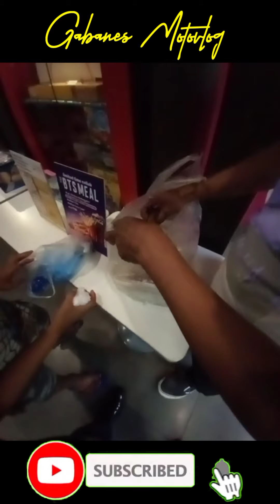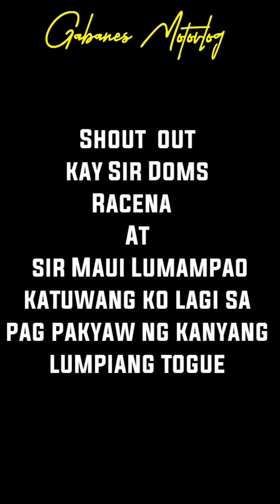10 Years Old na Lumpiang Togue Vendor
Isang batang 10 Years  Old ang halos araw araw nag bebenta ng lumpiang Togue Mula tanghali hangang 11:00 pm panoorin ang buong kwento
Nakakabilib ang batang ito imbes na mag laro ng mag laro pinili nyang mag tinda araw araw para makatulong sakanyang nanay

Para sa mga gusto makatulong sa batang ito
Maari kayo makipag udnayan sa akin